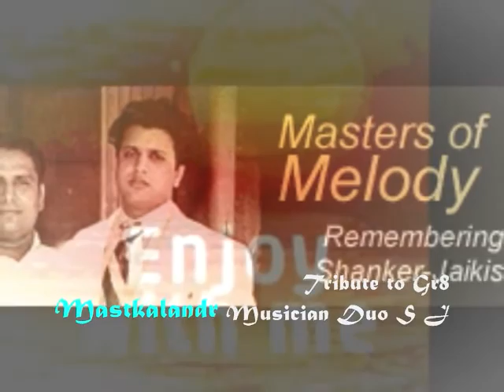M ajahu na aaye balama Rafi Suman Kalyanpur HasratJaipuri S J a tribute